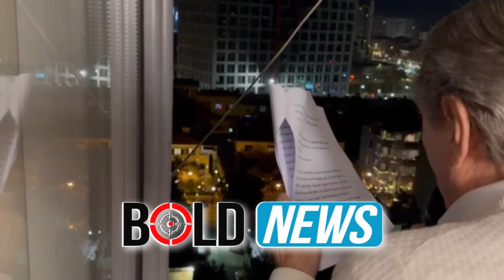Berisha nga dritarja: Kjo nuk quhet më “Rruga e Salës”, por “rruga e shpresës“